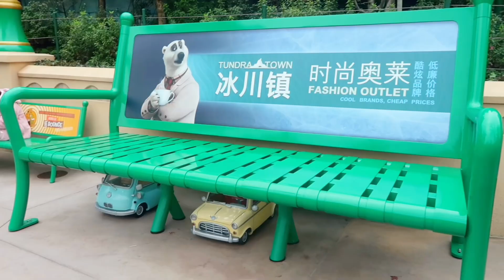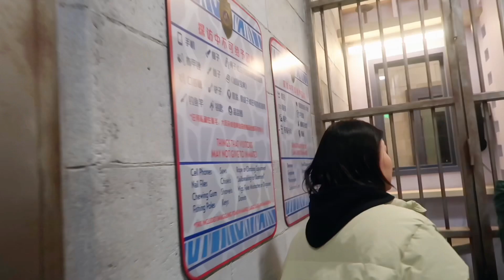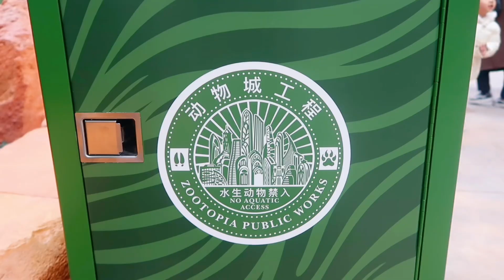Nueva zona de Disneyland Shanghai 🏰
Hemos tenido la oportunidad de experimentar esta zona antes de su apertura al público.

El 20 de diciembre de 2023, Disneyland Shanghai inaugurará esta zona para el público.